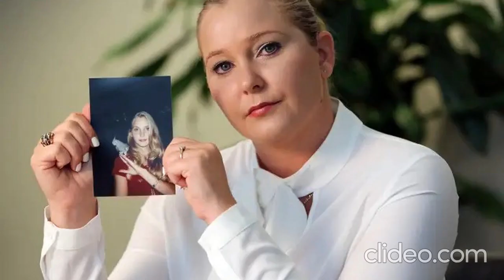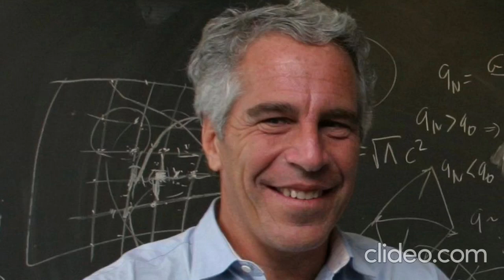Why Was MJ Mentioned in EPSTEIN'S LIST?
Hello, everyone, and welcome back to the channel. I'm The Hors3man, and in today's video, I will deliver all the facts regarding Michael Jackson being mentioned in Epstein’s infamous list. Before we begin this video, I want to give a content warning as it contains topics that some may find disturbing or upsetting. You already know the drill. This video also contains constant stuttering; subtitles will be available in the settings.